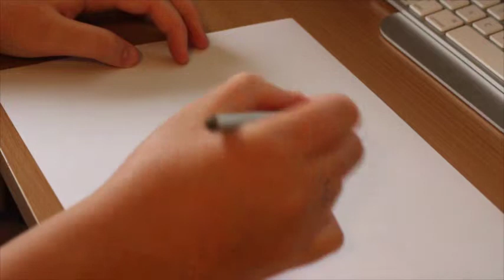How I draw anime school girl.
Sorry about the wait guys. Just as I predicted my internet has turned to shit. I will keep you updated. Thanks for being so patience. Hopefully internet will come back soon.

Enjoy everyone. :3